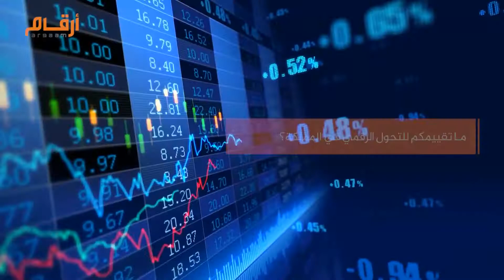مقابلة "أرقام" مع د. أحمد الراجحي على هامش اللقاء السنوي الحادي والعشرين للجمعية